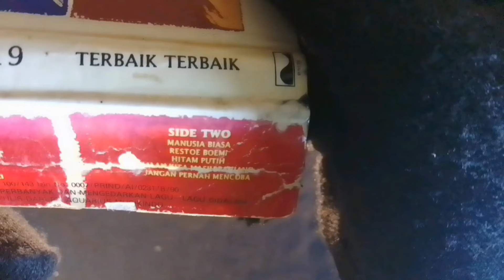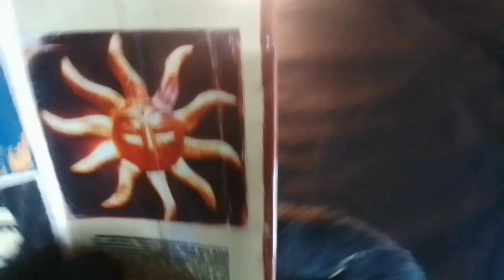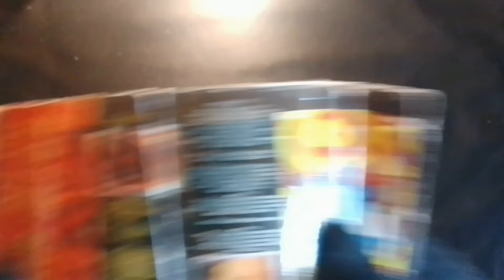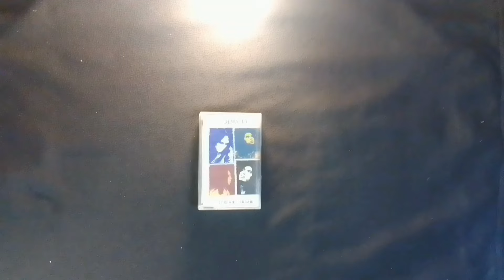Unboxing kaset Dewa 19 Album Terbaik - Terbaik kaset pita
Seniman : Dewa 19
Album : Terbaik - Terbaik
Daerah : Surabaya/ Indonesia
Model : Kaset pita
Rilis : 1995

Nb : Kaset pitanya lakbanan biar awet tren tahun 2000an